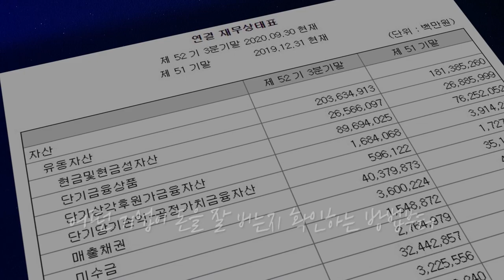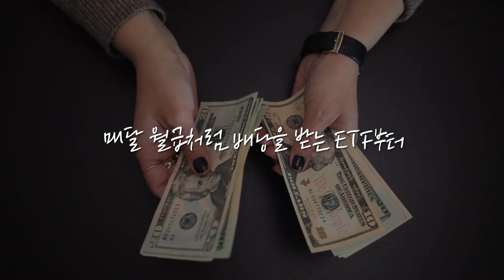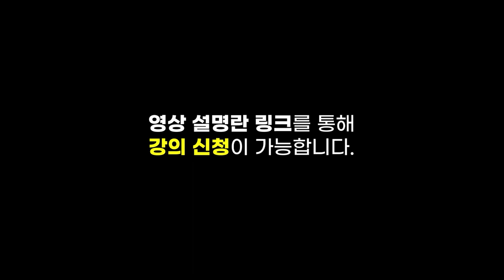[아침 시황]액면분할 전 마지막 거래일인 카카오.. 강세 흐름 지속될까? f.유안타증권 고윤기 연구원